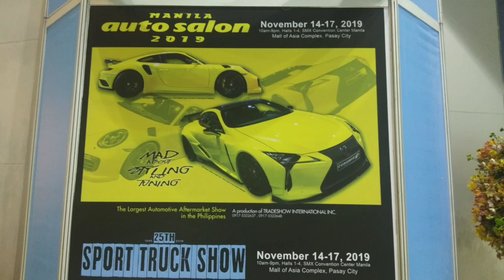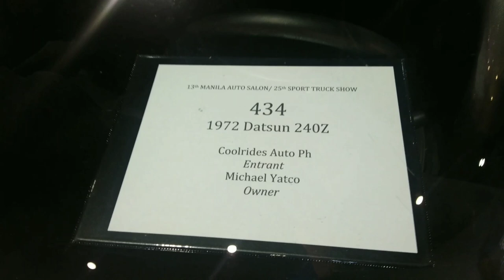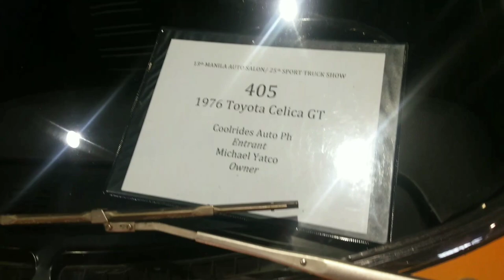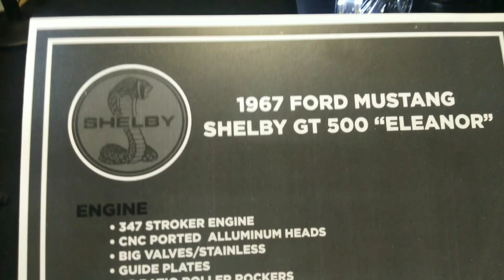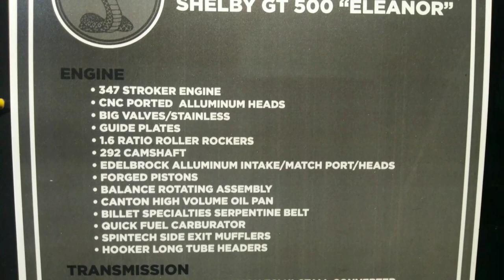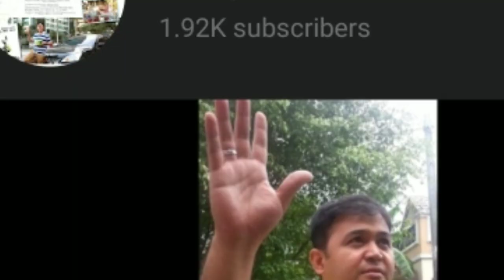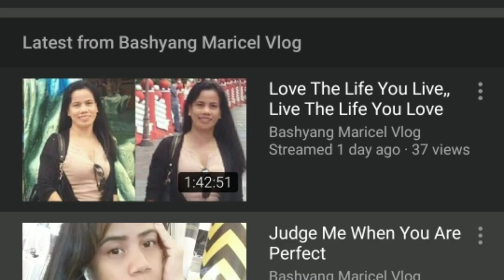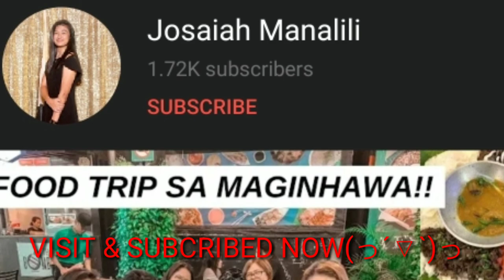2019 Manila Auto Salon Vintage Cars|Moa Phil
2019 Manila Auto Salon @MOA|BMW R1250 GS
rickycinto 2019ManilaAutoSalon@MOA#BMW R1250 GS

More TIPS and Inspirational Success Stories Here!

Local Personal Numbers: SUN: 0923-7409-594

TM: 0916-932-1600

 Backgound Music from VITAL SOUNDS(Amazing)

2.  "its fair use" No copyright is claimed and to the extent  that material may appear to be infringed , I assert that such alleged infringement is permissible under U.S. and Philippine copyright law. If you believe material have been used in an unauthorized manner, please contact the poster.

3. This Video is not associated with any company or products mentioned on the video.

4. No intention to infringe photos or audio used in this video.